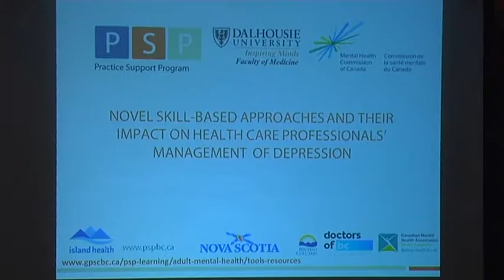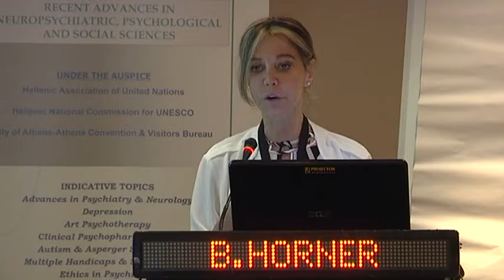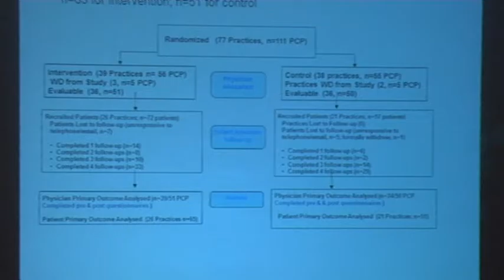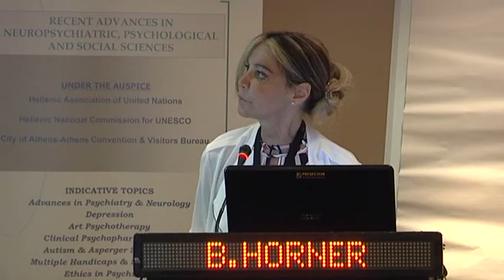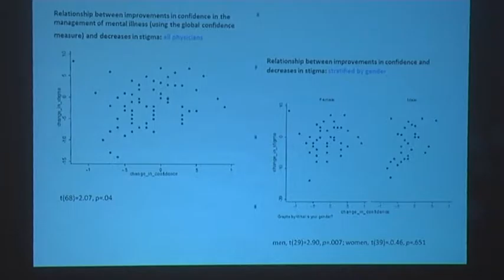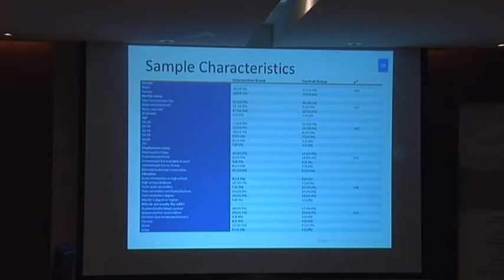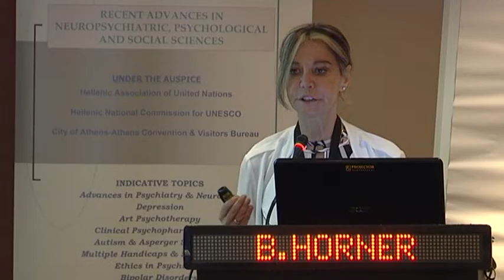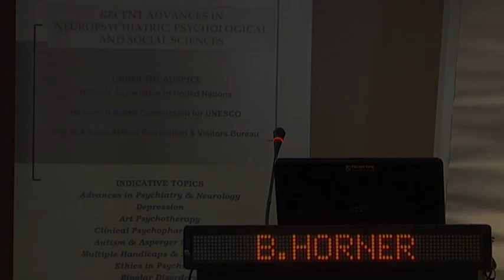Annual International Conference of APPAC 2016/B.HORNER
Anxiety, OC and Related, and Trauma and Stressor-Related
Disorders: Tools for Primary Care